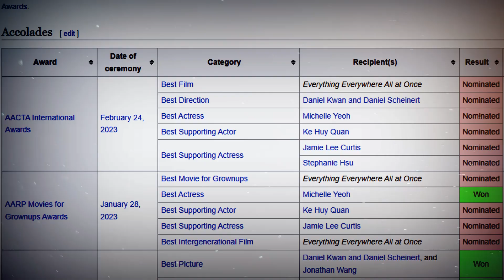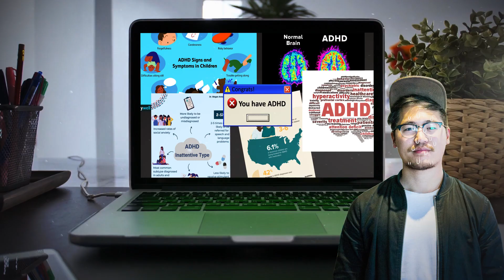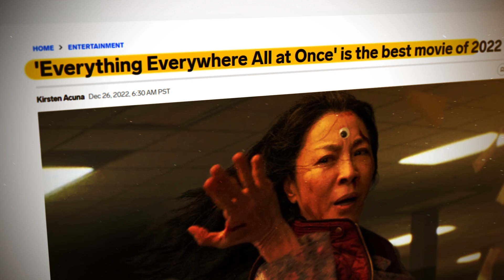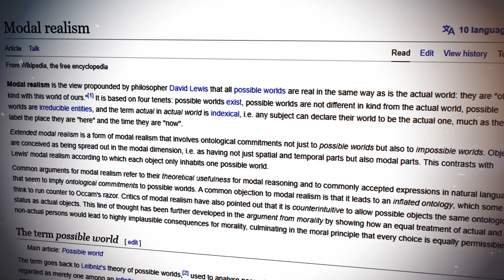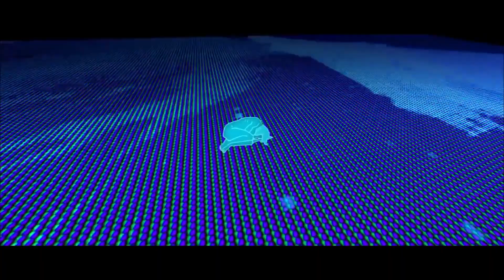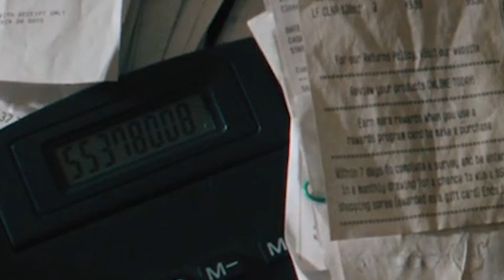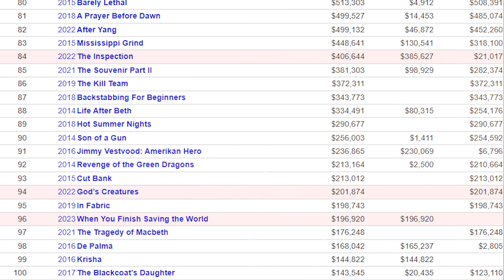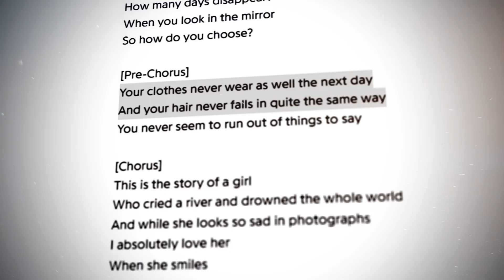30 Facts You Didn't Know About Everything Everywhere All at Once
Only got around to watching this recently because I'm late to most stuff, but definitely my favorite film released in 2022! It was just excellent in so many areas and on top of that, highly unconventional which you love to see especially when you've watched as many films as I have!